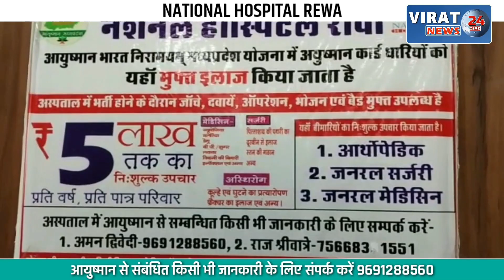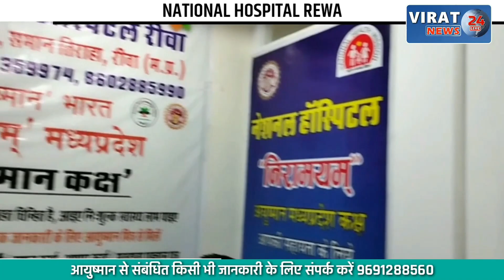जबलपुर में पंजाब नेशनल बैंक में लगी आग मची अफरा तफरी देखिये कैसे लगी आग